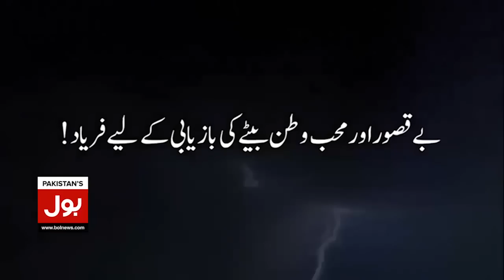Vice Chairman Shah Mahmood Qureshi Exclusive Interview on BOL News with Jameen Manzoor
Islamabad: Vice Chairman PTI Shah Mahmood Qureshi Exclusive Interview on BOL News Bus Bohat Ho Gaya with Jameen Manzoor
15 April, 2023